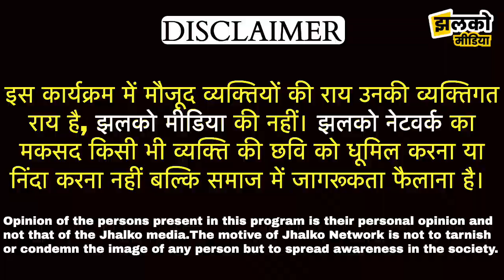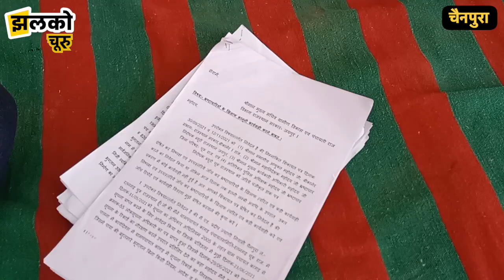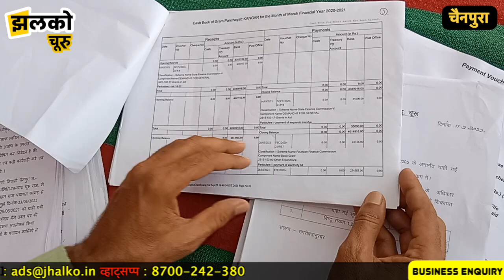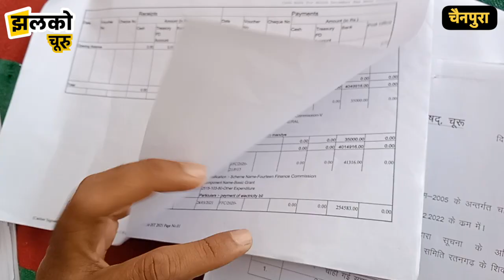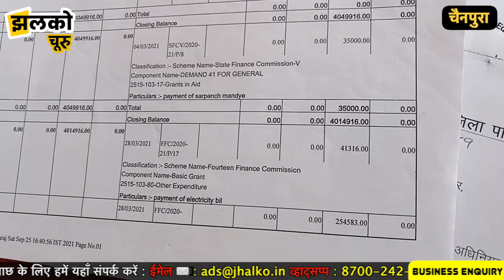चूरू में गाँव के सरपंच पर लगे भ्रष्टाचार के आरोप, ग्रामीणों ने दी आमरण अनशन की चेतावनी ~ Churu News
Produced By: Jhalko Churu
Edited By: Mukesh
Reported By : Chunnilal
Cameraman :